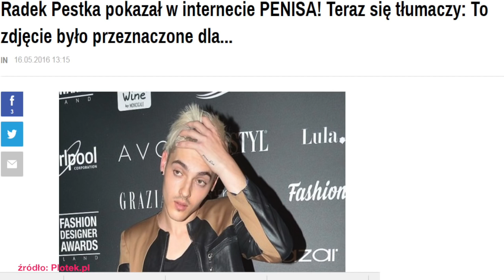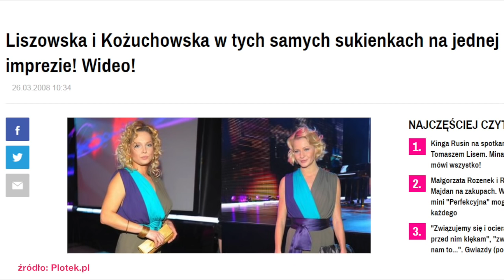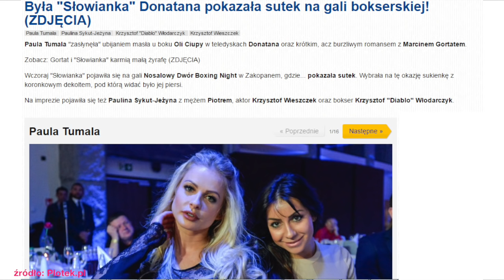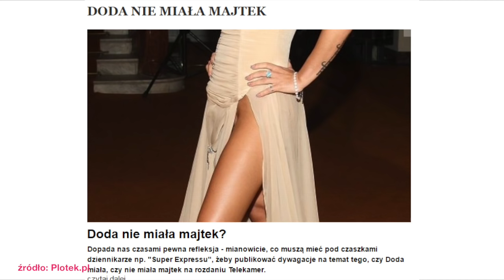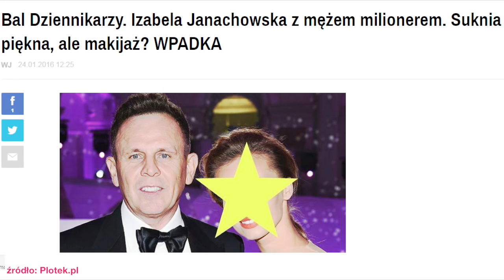Dramaty ze ścianki - czemu gwiazdy zaliczają wpadki?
Długie godziny przed lustrem i miesiące przygotowań często nie wystarczają, aby gwiazda prezentowała się na ściance tak, jak to sobie zaplanowała. W dzisiejszym odcinku wyjaśniam, dlaczego celebrytom zdarzają się wpadki na imprezach.

Dagmara Wąs
Krzysztof Majdan
Dorota Białkowska